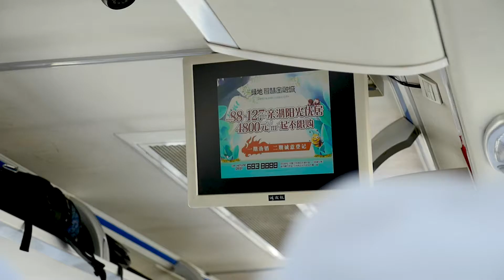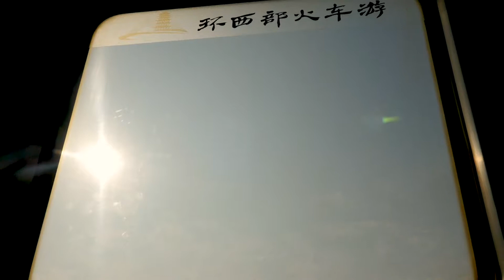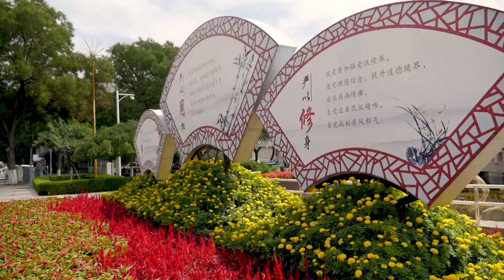A Journey Through the Silk Road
Join Cat on her journey along China's Silk Road exploring three very different cities and learning more about the people who call this region home.

Want to explore the area yourself? Take a look at our Silk Road prayer journeys to find out more